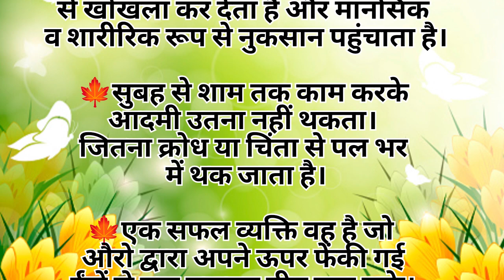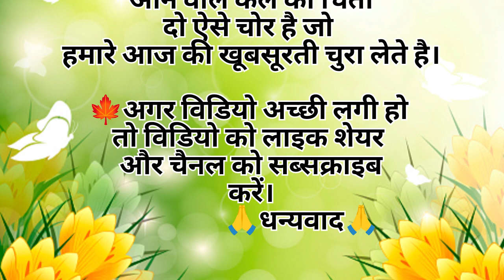जिन्दगी की अनमोल बातेंMotivational quotes#Hindi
जिन्दगी की अनमोल बातेंmotivationalquotes